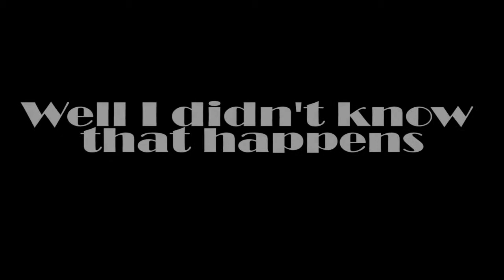Spelunky Daily Oct 11th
I learnt something new today.